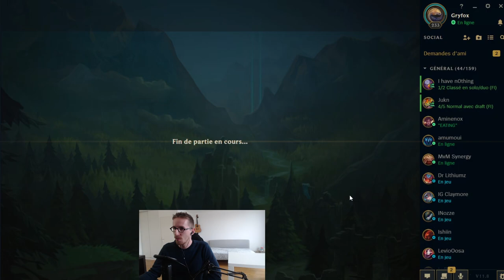UN ESTROPIEUR SUR OLAF ?? - OLAF JUNGLE - Gryfox [LEAGUE OF LEGENDS]